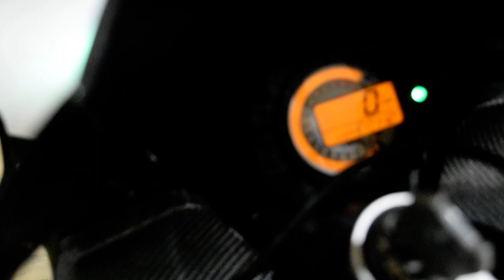2006 Kawasaki Ninja ZX-6R | Used motorcycle for sale at Monster Powersports, Wauconda, IL